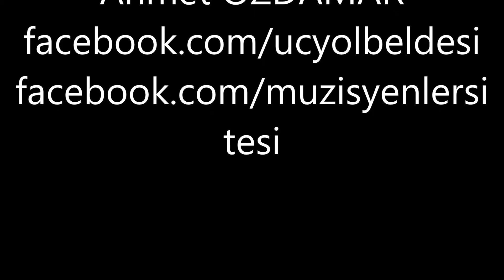HALİL DERYA...EZO-AZİZ ŞİMŞİR ANISINA DÜZENLENEN ORGANİZASYON (Ahmet ÖZDAMAR)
EZO-AZİZ ŞİMŞİR...ANISINA DÜZENLENEN ORGANİZASYON (Ahmet ÖZDAMAR)
ORGANİZASYON:CANPOLAT MÜZİK-HASAN CANPOLAT
YER:ÇAĞLAYAN AFRODİT DÜĞÜN SALONU